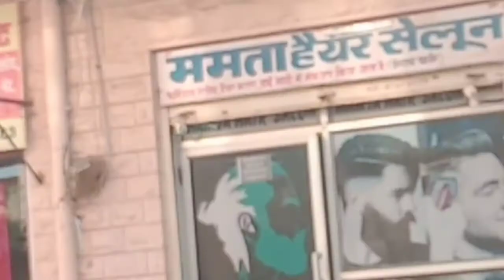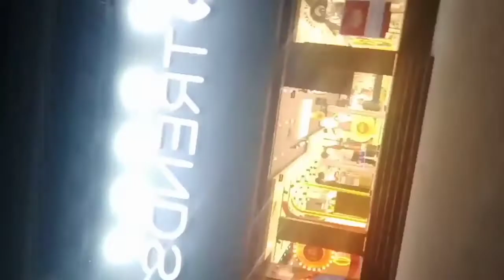My First Vlog DeepWorldGamerAk Vlog Myfirstvlog #1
music use in this video link-